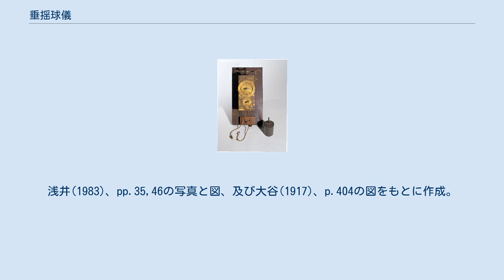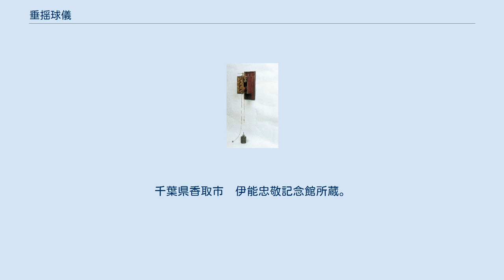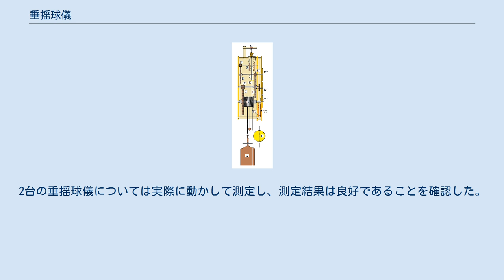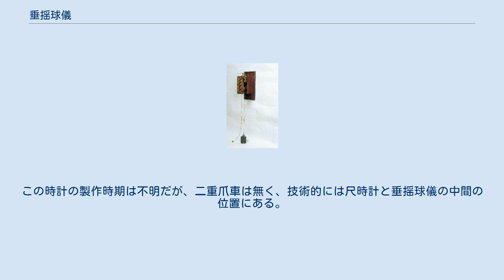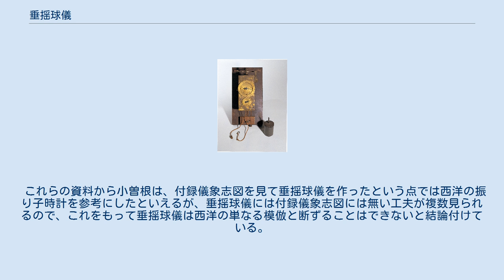垂揺球儀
伊能忠敬が使用した垂揺球儀。
千葉県香取市　伊能忠敬記念館所蔵。
 垂揺球儀（すいようきゅうぎ）とは、日本の江戸時代に作られた和時計。
振り子時計の一種であり、振り子の振動回数を表示し、そこから時刻を求めることができる。
また、振り子の振動を維持するための動力源や伝達機構が備わっている。
江戸時代に天体観測や改暦などの用途で使用されたほか、伊能忠敬の全国測量の際にも携行された。
 【図1】伊能忠敬が使用した垂揺球儀の側面図。
大谷(1917)、p.403の図をもとに作成。
 原理は振り子時計と同じである。
すなわち、振り子はその長さが同じで、かつ振り子の振動が小さいときは、1回振動するのに要する時間は一定であるという「振り子の等時性」の法則があるので、これを利用することで時間が求められる。
しかし振り子を振動させるだけの構造だと振り子は摩擦や空気抵抗によって減衰し止まってしまうので、振動を維持するための動力源や伝達機構が備わっている。
垂揺球儀が従来の尺時計などの和時計と異なる点として、振り子を使用したこと、動力伝達の構造、そして振動数を計測する機能が挙げられる。
 垂揺球儀の場合、振り子にあたるのが垂球（L）で、動力源となるのは下部の大錘（W）である。
また、一般的な振り子時計と異なり、表示される数値は時刻ではなく、振り子の振動回数である。
これは、当時の日本が不定時法を採用していたことと関係している。
垂揺球儀の使用目的は主に天体観測であるが、天体観測の記録を記すには不定時法は不向きのため、時刻表示では不便であった。
 以下に垂揺球儀の構造を示す。
なお、細部の構造は個々の垂揺球儀によって差異がある。
また部品名称は原則として和時計学会が1983年（昭和58年）に発行した報告書に記載された名称を使用した。
同報告書で使用されている名称は、1844年（弘化元年）の『寛政暦書』に記載の名称を踏襲したものである。
 動力源の大錘（W）は紐につながれ、その紐は套軸（G）に巻かれている。
套軸は最下輪（C）と同軸となっており、套軸と最下輪は最下軸によって貫かれている。
大錘の重力によって最下軸が回転する。
 最下輪（C）には歯が設けられ、この歯は第二軸に取り付けられた第二軸カナ（D’）と噛み合っている。
最下輪と第二軸カナの歯数比は10対1で、最下軸が1回転する間に第二軸が10回転する。
第二軸にはさらに第二輪（D）が取り付けられており、この第二輪の歯は第三軸に取り付けられた第三軸カナ（E'）と噛み合っている。
第二軸が1回転する間に第三軸が10回転する。
第三軸にはさらに第三輪（E）が取り付けられており、この第三輪の歯は爪車（F）の軸に取り付けられたカナ（F'）と噛み合っている。
第三軸が1回転する間に爪車が10回転する。
したがって、最下軸が1回転する間に爪車は1000回転することになる。
 爪車（F）は、10個の爪を備えた王冠状の部品である。
2個の爪車が、爪が内側にくる形で、軸に取り付けられている。
 【図2】爪車(F1, F2)と鋼鉄片(I)の動作。
大谷(1917)、pp.406-407の図をもとに作成。
 【図3】伊能忠敬が使用した垂揺球儀の促球機の構造。
浅井(1983)、pp.35,46の写真と図、及び大谷(1917)、p.404の図をもとに作成。
 爪車（F）の回転は、促球機（アンクル）によって垂球（L）に伝えられる。
この爪車による動力の伝達を、【図2】によって説明する。
2個の爪車（F1, F2）の間には促球機の先端が挿入されている。
この促球機の先端部分を仮に鋼鉄片（I）と呼ぶ。
鋼鉄片は下面が水平で、上面は中央が高く左右に行くにしたがって低くなるように傾斜がつけられている。
垂球の振動にともなって鋼鉄片は左右方向に円弧を描くように振動する。
一方、2個の爪車は大錘（W）より伝わる動力により、ともに図の下方向へと回転運動する。
 いま、（1）のように、鋼鉄片（I）の左側の斜面が左側の爪車（F1）の爪と接触しているとする。
この状態から、鋼鉄片が垂球の振動により右方向へと移動すると、（2）のように鋼鉄片と爪車の爪との接触が解かれる。
このとき、左側の爪車の下方向の動力が鋼鉄片へと伝わる。
そして右方向へと移動した鋼鉄片は、（3）のように、右側の爪車（F2）の爪と接触する。
そして鋼鉄片が左方向へと移動するときに、右側の爪車の下方向の動力が鋼鉄片へと伝わる。
これを繰り返すことにより、鋼鉄片は振動するたびに2個の...